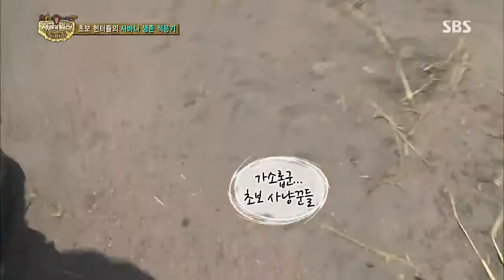정글의법칙 in 사바나 131011 #8(5)